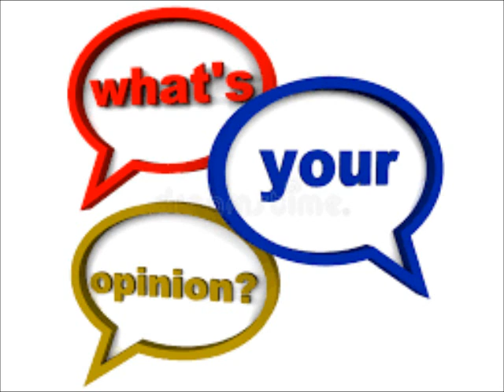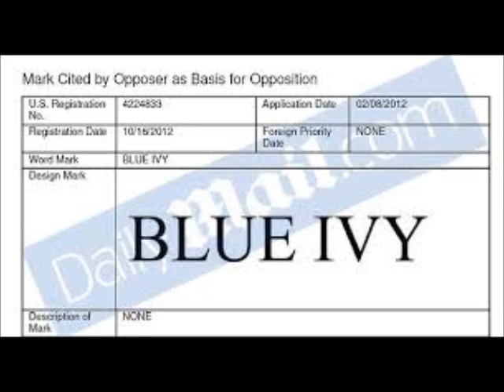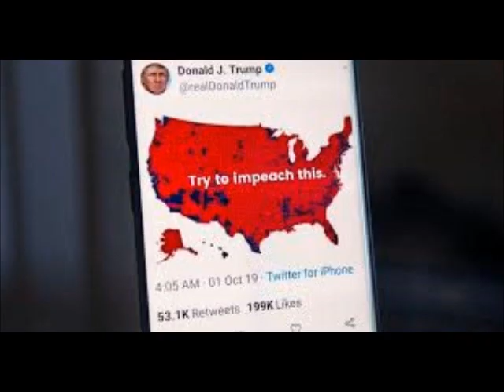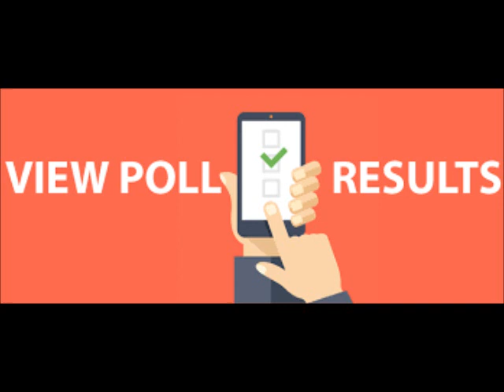Real Housewives Of Atlanta Polling Results Edition 2 Sept 20 thru Oct 5Review